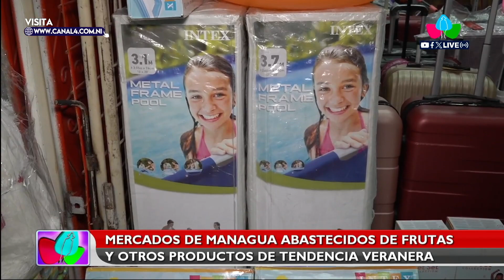Vibrante actividad en los mercados de Nicaragua durante el verano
NICARAGUA / Con la llegada de los días más esperados del verano y el inicio del período vacacional en Nicaragua, los mercados del país están experimentando una marcada revitalización en su actividad comercial.

Desde ropa fresca hasta artículos inflables y todo lo necesario para disfrutar del clima soleado, los mercados rebosan de opciones para satisfacer todos los gustos y presupuestos.